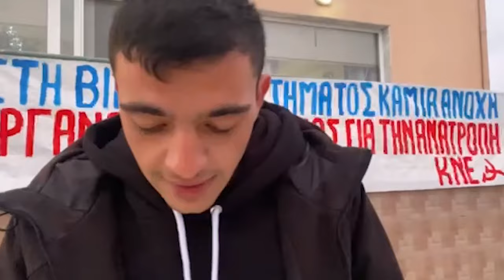Θεσσαλονίκη: Συμβολική παρέμβαση της ΚΝΕ στο σημείο δολοφονίας του Κώστα Φραγκούλη